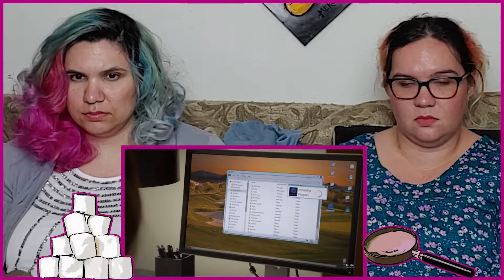Veronica Mars 4x8 Reaction "Years, Continents, Bloodshed"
Credits
Background Channel Art Designed by Sergey_Kandakov / Freepik